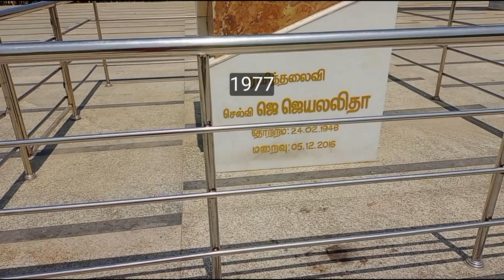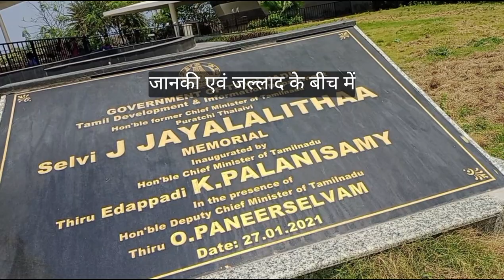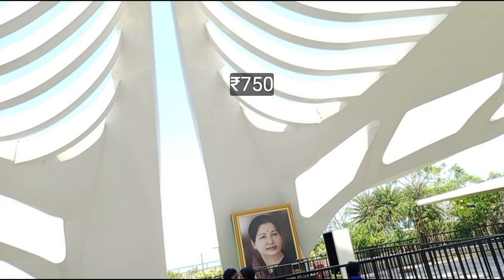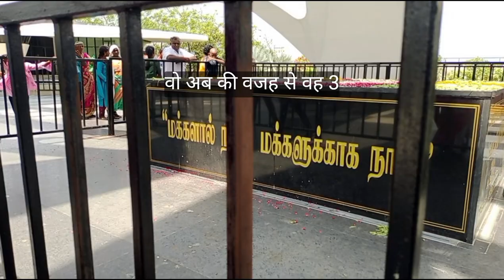Selvi Jayalalitha Real Story/Jayalalitha political life history/MGR Memorial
hindi kahani
hindi kahaniyan
haqeeqat
true story
Chennai Central
MGR Memorial
Jayalalitha samadhi
election
chunav
political
police
Rajsthan
Government
Employee
Rajyasabha
bhrashtachar
jail
super star
gold
silver
watch
rashmi's Dream